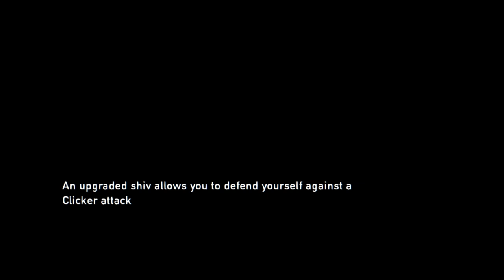The Last of Us™ Remastered #4 شوي نيكي زؤر ناخؤش بره له زؤمبي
#4#the last of us remstred#elli#joel#tess#mussium#clicar#runner#zombie#tlou#robert#marrlin#firefly#quinfirefly#die             lagal rezm